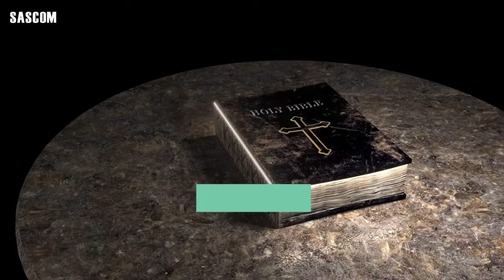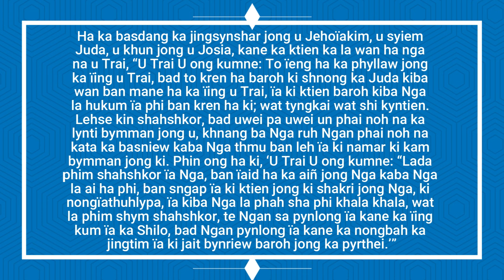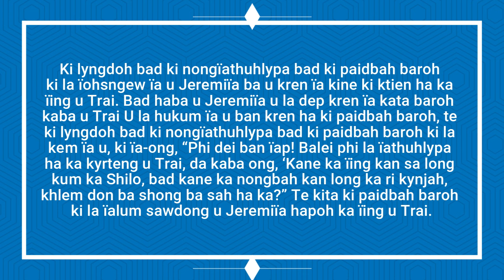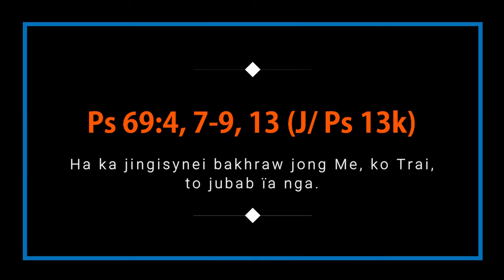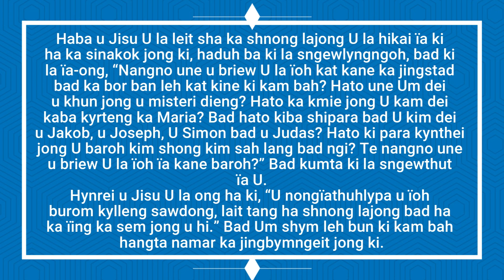KI JINGPULE MASS HA KA SNGI THOHDIENG KA TAIEW BA KHATHYNNIEW KA 02 NAILAR 2024